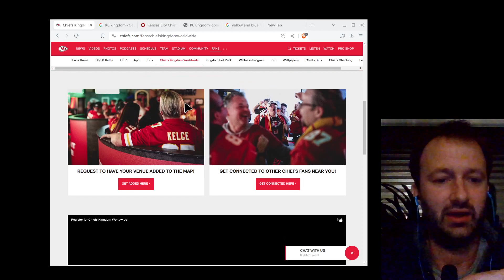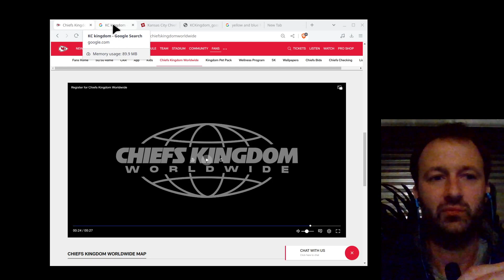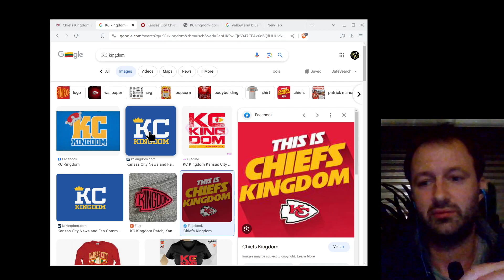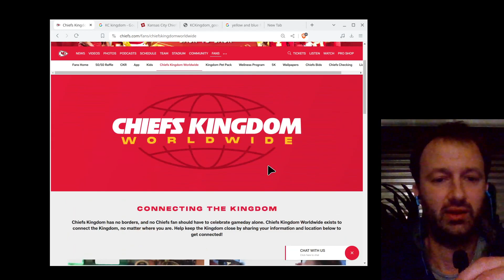👑 Kingdom of KC is Worldwide